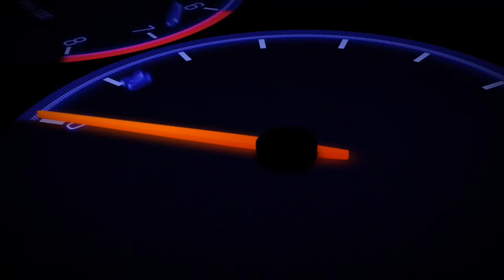Buckle Up! | EP20 | TGBM | POV '85 Vauxhall Nova | Lambeth to St. Pancras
Buckle Up! is a POV drive series across multiple games on PC. Specifically within The Getaway Black Monday, gameplay is recorded in third person, as no first person mode exists. Sit tight and prepare for some terrible driving by both ourselves and the AI in this unscripted and pretty much unedited journey. With no commentary and no additional audio, this is a totally immersive gameplay provided for some pure driving pleasure. Today we're on The Getaway Black Monday on PC via PCSX2 (a PS2 emulator) travelling from Lambeth to Embankment with a 1985 Vauxhall Nova L. This game is rather old and can suffer various bugs as a result, including utterly bizarre behaviour from the AI as seen in TDU. As noted at the start of the video, this game is emulated and so suffers various additional bugs as a result, including stuttering audio, texture issues and potential light flickering.